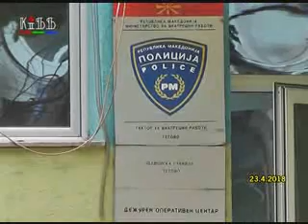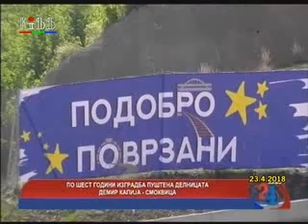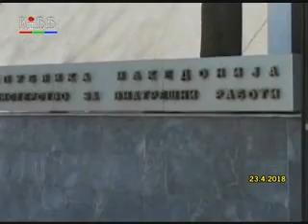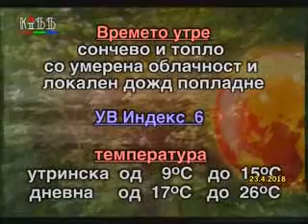Regionalni vesti 23 april